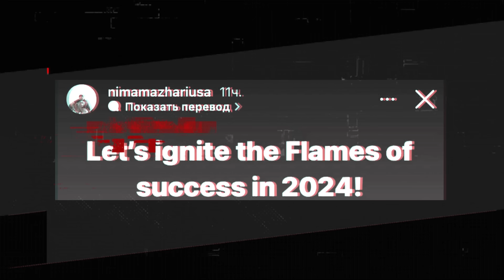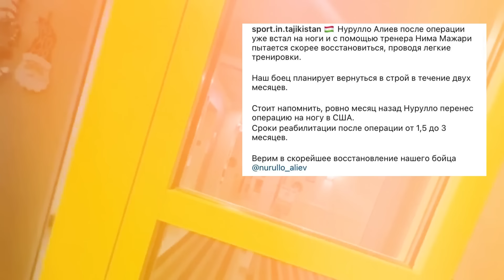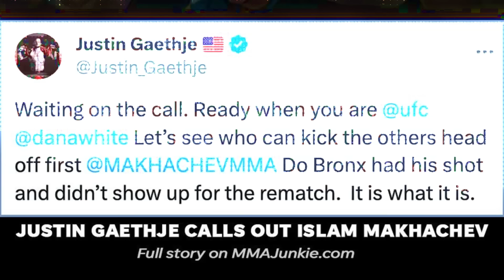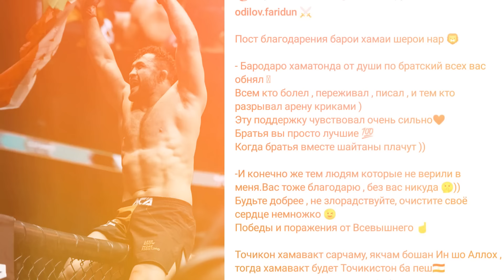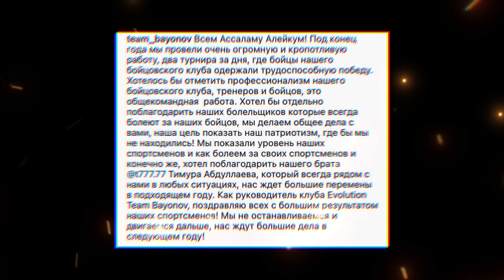СРОЧНО! БОЕЦ UFC ВЫЗВАЛ ИСЛАМА МАХАЧЕВА! ОБРАЩЕНИЕ НУРУЛЛО ТРЕНЕРА! ФАРИДУН ОДИЛОВ, АНИС ЕКУБОВ